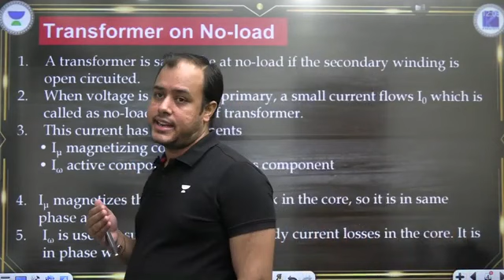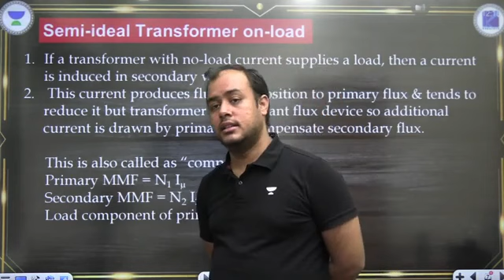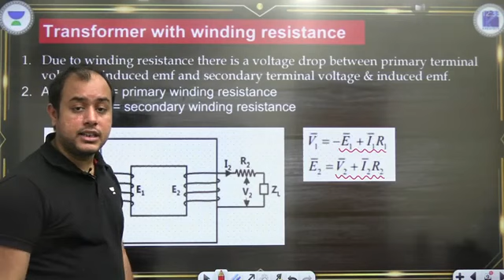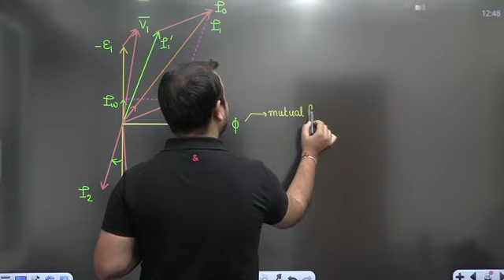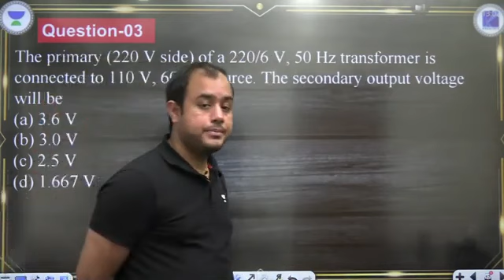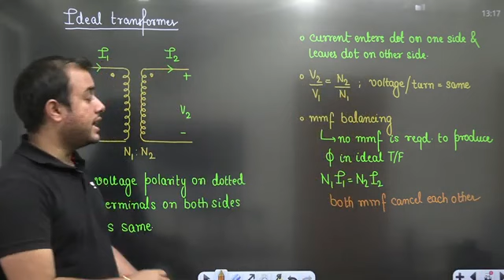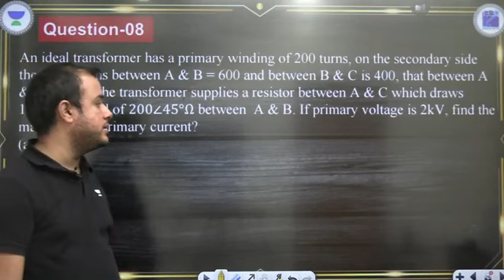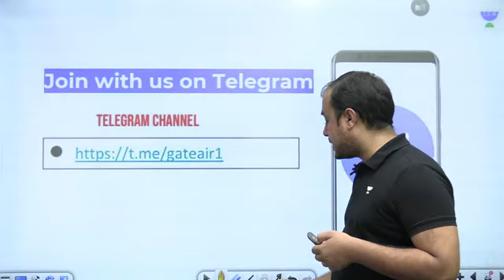Ideal Transformer and 3 Winding Transformer | Ankit Goyal | GATE 2023 | Brahmastra Batch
To know more about the UDAAN BATCH, visit

Dear GATE Aspirants. 👩‍🎓👨‍🎓 Join the Battle & test your Preparation LIVE, with Leaners across the Country on "Unacademy Compete" on the App (Only for Android Users).

3. Instagram: gate__academy
4. Twitter: gate_academy
5. LinkedIn: Gate Academy